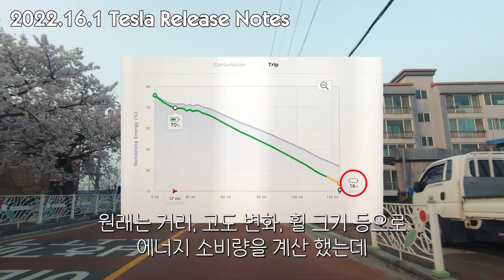노래방 기능이 있다고? 테슬라 2022년 6월 업데이트 정리(2022.16.1 Tesla Release Notes)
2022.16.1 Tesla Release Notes